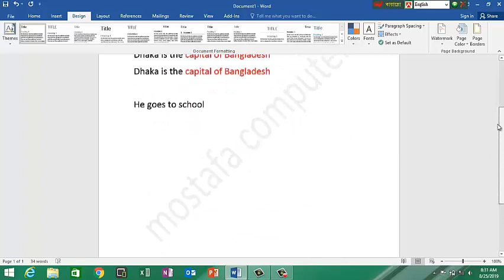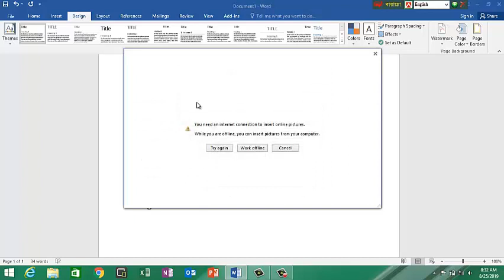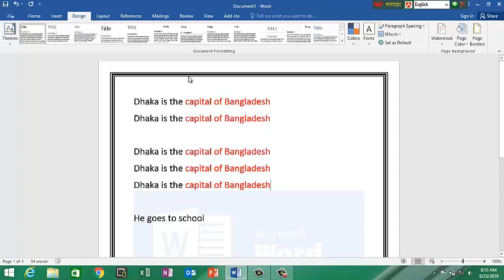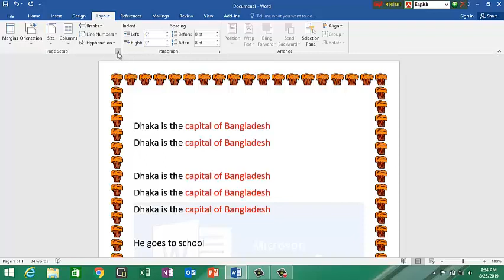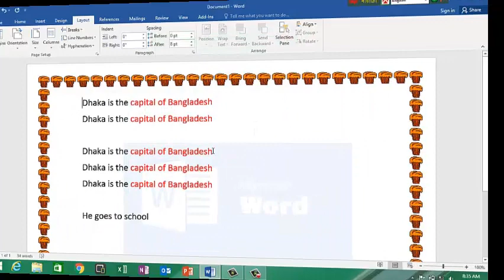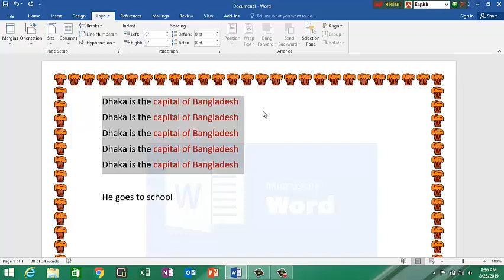SSC-ICT Chapter-4 bangla tutorial by mostafa- তথ্য ও যোগাযোগ প্রযুক্তি নবম-দশম শ্রেণী পর্ব-৩!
SSC-ICT Chapter-4 bangla tutorial by mostafa- তথ্য ও যোগাযোগ প্রযুক্তি নবম-দশম শ্রেণী পর্ব-১!

♡♥|| তথ্য ও যোগাযোগ প্রযুক্তি নবম দশম শ্রেণী || ms word chapter 4 ||♡♥part-6
০০২. অধ্যায় ১- তথ্য ও যোগাযোগ প্রযুক্তি এবং আমাদের বাংলাদেশ: ই-লার্নিং ( E-learning) [SSC]
2. অধ্যায় ৩- সংখ্যা পদ্ধতি ও ডিজিটাল ডিভাইস: বুলিয়ান স্বতঃসিদ্ধ (Boolean Postulates)
ICT Personals (তথ্য ও যোগাযোগ প্রযুক্তির বিকাশে উল্লেখযোগ্য ব্যক্তিত্ব)
♡♥|| তথ্য ও যোগাযোগ প্রযুক্তি নবম দশম শ্রেণী || ssc তথ্য ও যোগাযোগ প্রযুক্তি chapter 4||♡♥
Tutorial 1 - (Chapter 1) - Information and Communication technology Basic 1
SSC - ICT - Chapter 5 - Covered Topic Multimedia Only